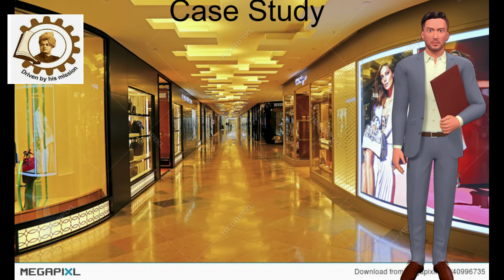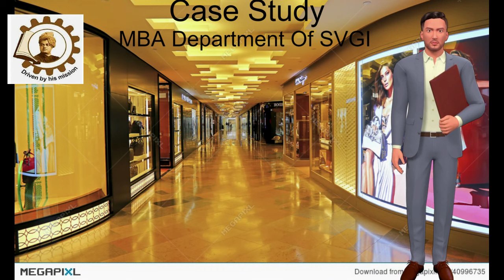7 Marketing Tricks: A Case Study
7 Marketing Tricks